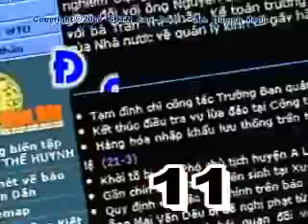Doc Bao Vem 11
ĐỌC BÁO VẸM  (You Tube Channel)

DO NOT LISTEN TO WHAT VIET CONG SAY - BUT WATCH CLOSELY AT WHAT THEY'RE DONE

Doc Bao Vem 11,đọc báo vẹm 11,vietnamsaigon75